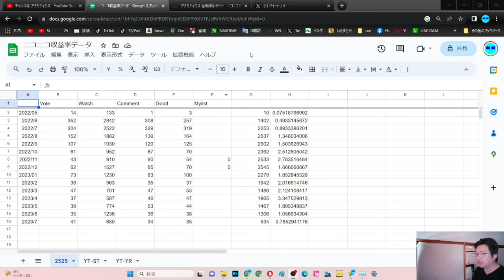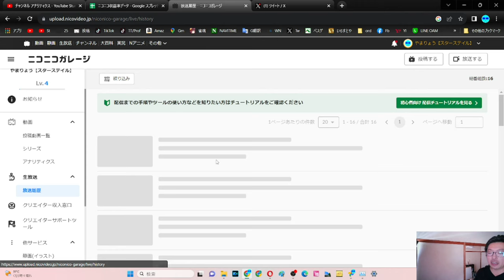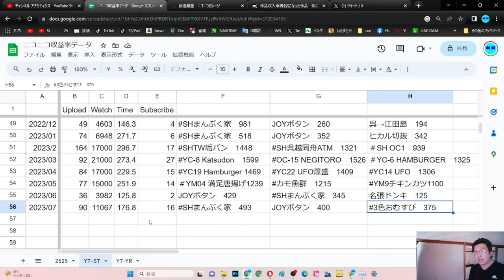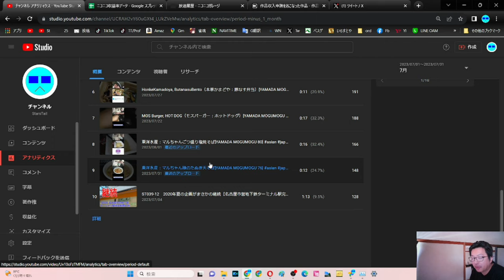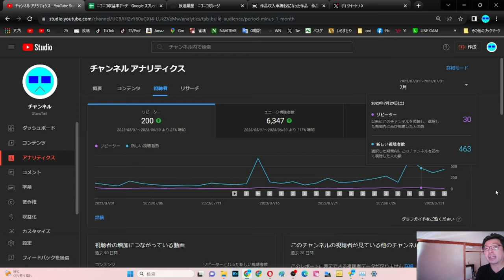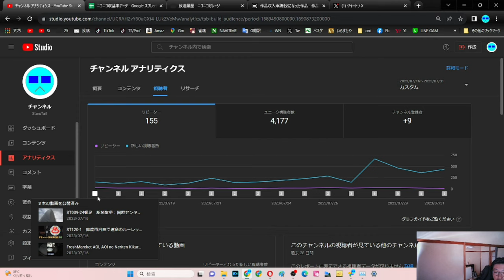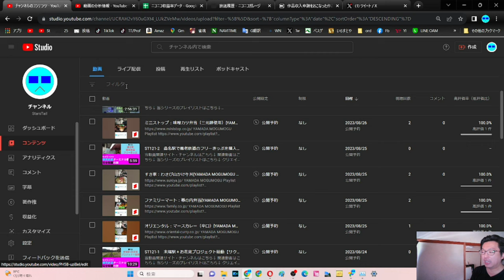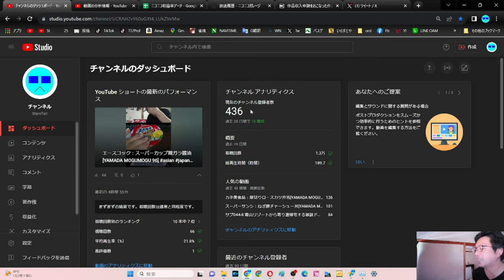YS020 やまだ決算会2023年8月【四方山即報】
会話抽出AI機能を使った動画、多分これが最初の公開になるのかな？